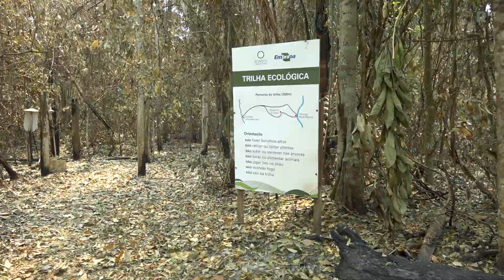INCÊNDIO DESTRÓI 26 HECTARES DE APP DA EMBRAPA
FOGO DESTRÓI FAUNA E FLORA DA ÁREA DE PRESERVAÇÃO PERMANENTE DA EMBRAPA AGROSSILVIPASTORIL. DE SINOP NO NORTE DE MATO GROSSO VALDIR PACHECO TEM MAIS INFORMAÇÕES